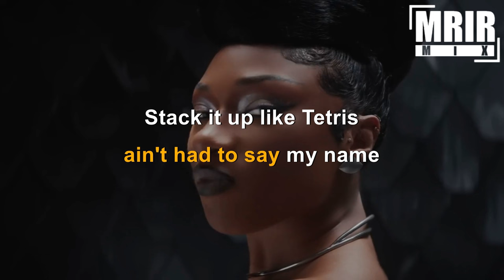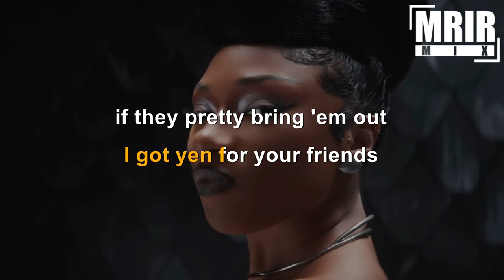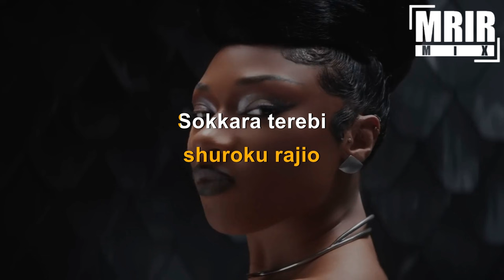Megan Thee Stallion - Mamushi Feat Yuki Chiba KARAOKE Instrumental With Lyrics